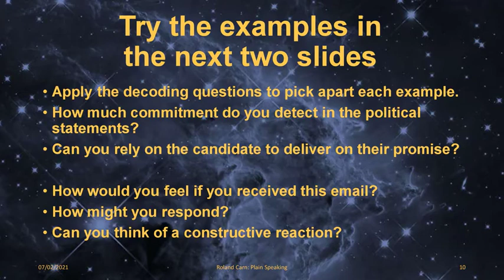Plain Speaking 2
Roland gives a presentation on Plain Speech, a neglected Quaker Testimony, to stimulate a discussion.